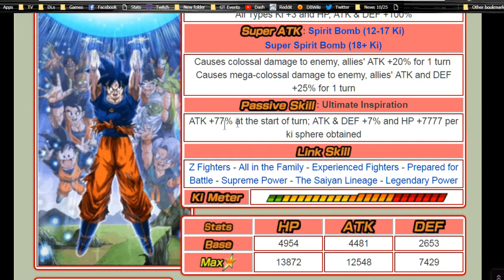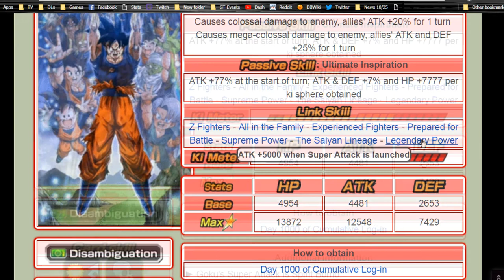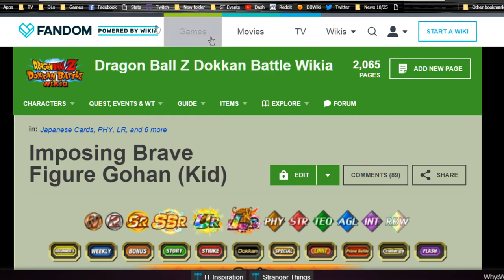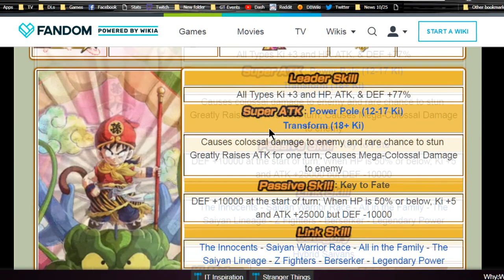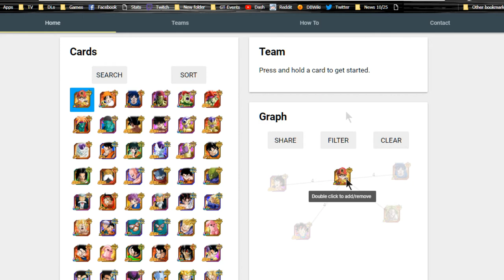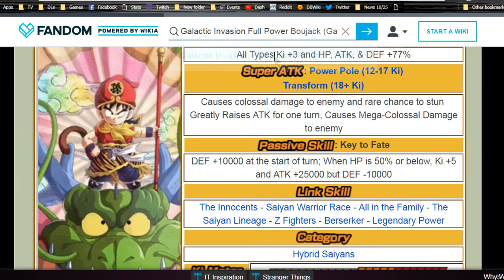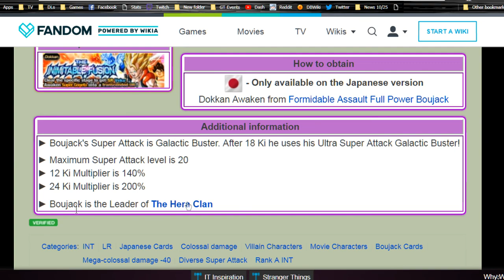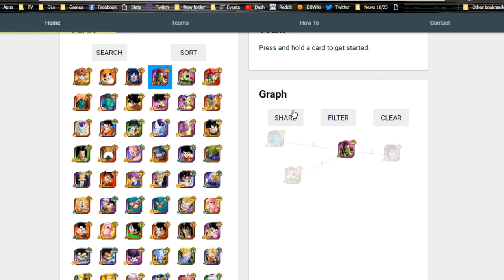LR Goku, Kid Gohan, & Bojack Team Building Guide! || DBZ Dokkan Battle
LR Goku Team Building
LR Kid Gohan Team Building
LR Bojack Team Building